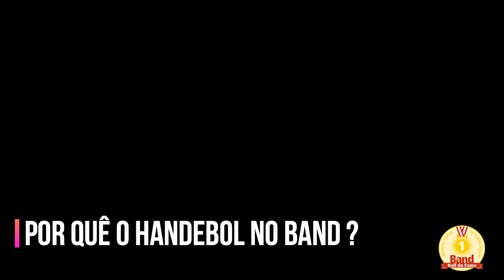KARINA FUGA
Hall da Fama - Karina Fuga